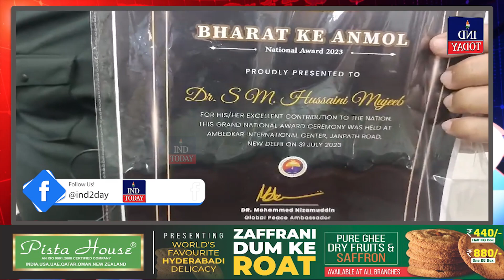Hussaini Mujeeb Awarded "Bharat Ke Anmol" by The News Magzine | IND Today